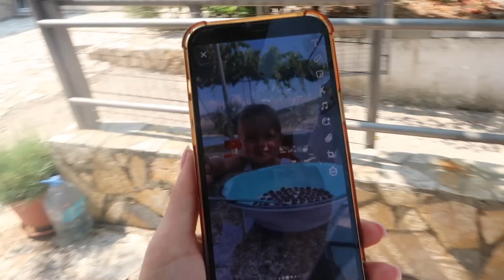VLOG | ROZKRĘCAMY ALBANIE !